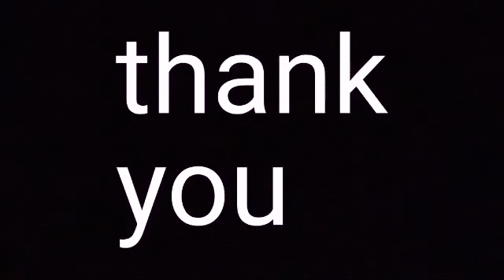Join a home-based business and become a millionaire @ part 03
viral business deals